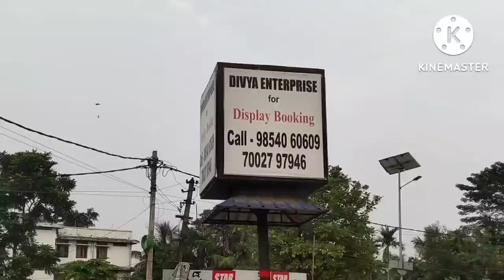Gamari enterprises private limited/Home Delevery/Ramdia to dispur/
Assam Guwahati Kamrup hajo wooden door window manufacturing company product is no1 of India take wood carving door window frame furniture